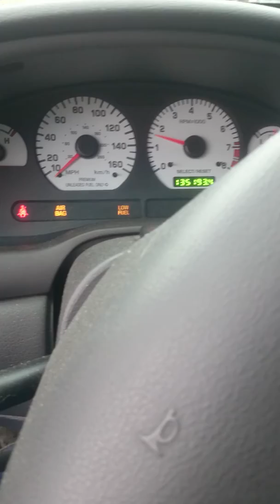Wildpony Startup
Cold Starting the Wildpony! Not many sound like this do they!